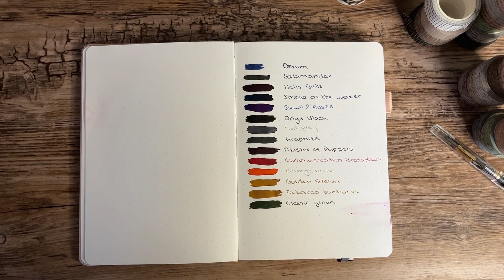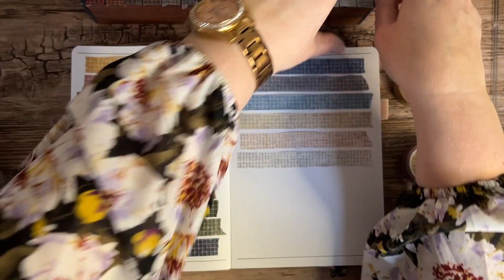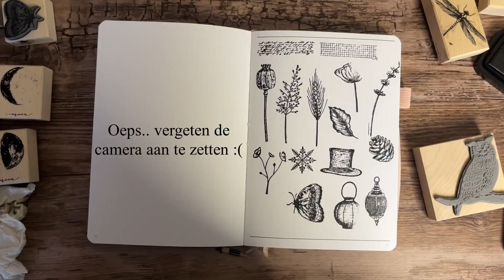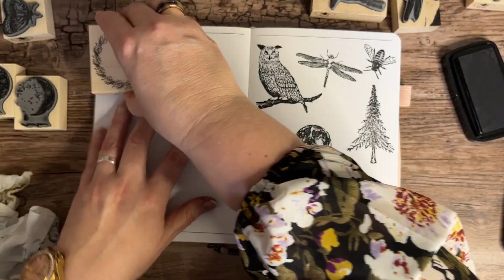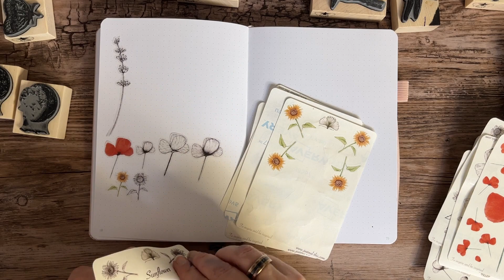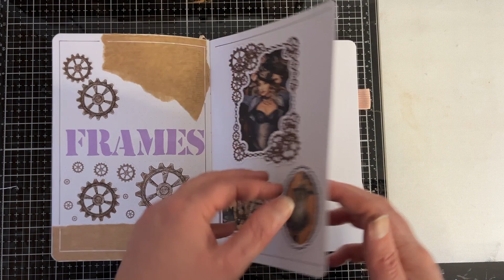Journal with me | Ik heb een speciale JOURNAL gemaakt waarin ik alle producten van JOURNAL THIS heb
Wat was dit een leuk project. Ik heb alle producten die ik heb van Journal This samengevat in een leuk boekje. Van washi tot stempels en natuurlijk ook de frames.
Ben heel erg benieuwd wat jullie er van vinden.

Kortingscodes:

Voor 10% korting op de officiële website van Notebook Therapy kun je gebruik maken van mijn kortingscode Naomi10.

Voor 10% korting op de officiële website van A&O kun je gebruik maken van mijn kortingscode Naomi10.

Voor 10% korting op de officiële website van The washi tape shop kun je gebruik maken van mijn kortingscode Naomi10.

Voor 10% korting op de officiële website van Yop and Tom kun je gebruik maken van mijn kortingscode Naomi10.

Krijg 10% korting op de Hand- en Brushletterworkshop met code Naomi10

Follow & Support